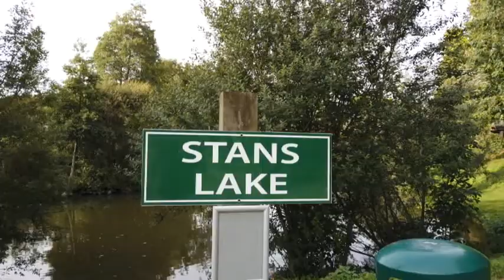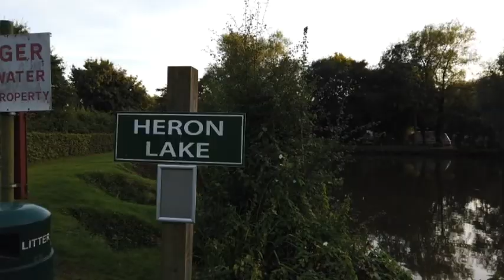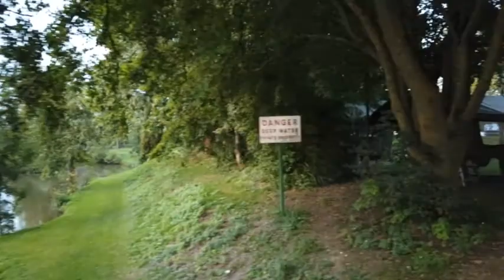Weekend at Blackland Lakes Campsite, Calne Wiltshire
We enjoyed a lovely break at a local campsite. Tried out my New (to me) Berghaus Air 4 tent which was long awaited. We even enjoyed an amazing pizza baked on site!